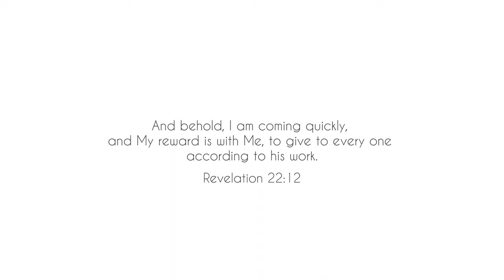His Glory Appears (Age to Age) Cover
Revelation 4:8

“Each of the four living creatures had six wings and was covered with eyes all around, even under its wings. Day and night they never stop saying: “ ‘Holy, holy, holy is the Lord God Almighty,’ who was, and is, and is to come.””